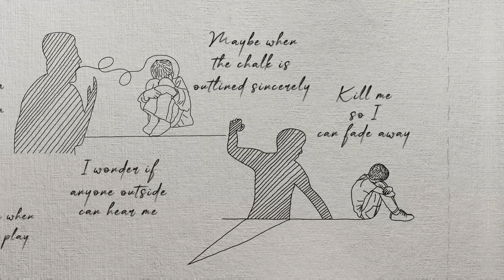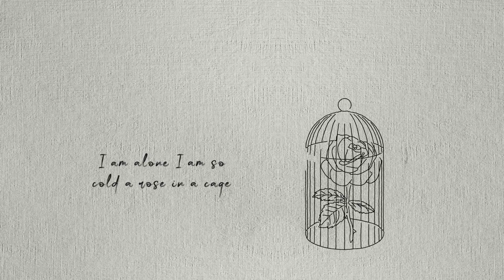"Rose In A Cage" (Lyric Visualizer) - Joel Thomas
Song: Rose In A Cage
Artist: Joel Thomas
Engineered:  @BlackLitePro